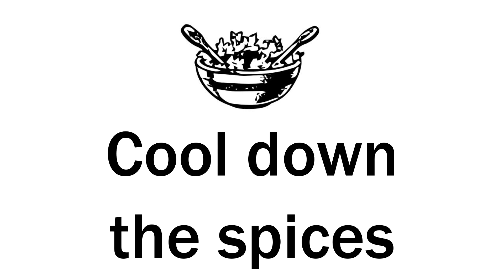Misal Pav | Puna Misal | Maharashtrian Style Puna Misal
Hey guys, today, Amee's Kitchen has brought to you a very famous Maharashtrian food dish, which is Puna Misal or Misal Pav. This item is similar to Gujarat's Sev Usal dish, but is not the same. Poona Misal is slightly different as it includes chavana/namkeen in it and not the sev as in Sev Usal. We have also shown the recipe of Special Misal Masala & Misal Tari as well. So, let's jump into the recipe.